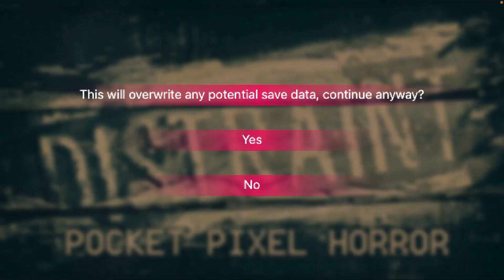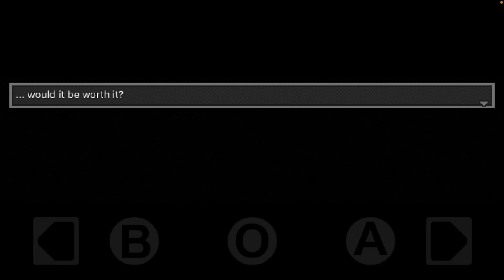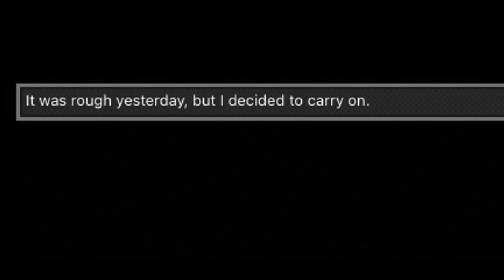A CUP OF TEA AFTER GETTING EVICTED?? | Distraint: Deluxe Edition (Part. 1)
A brand new start to my channel and also an upgrade.